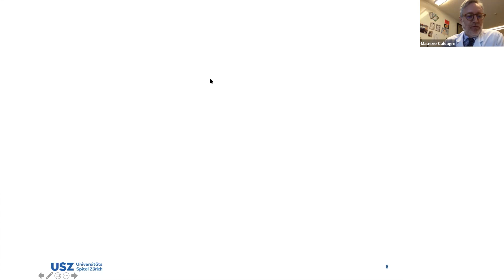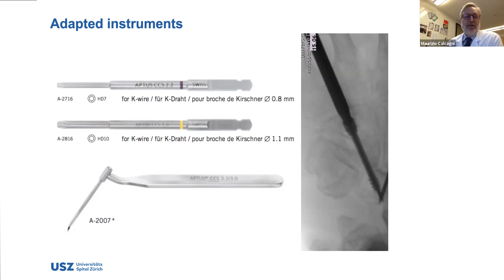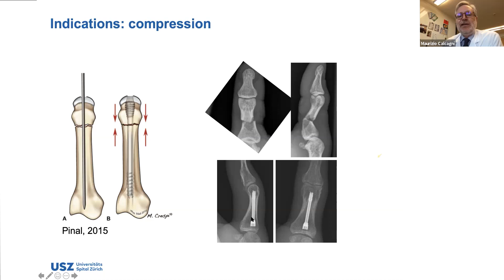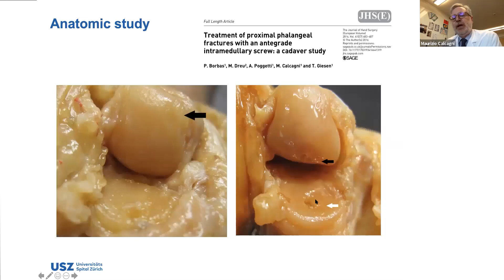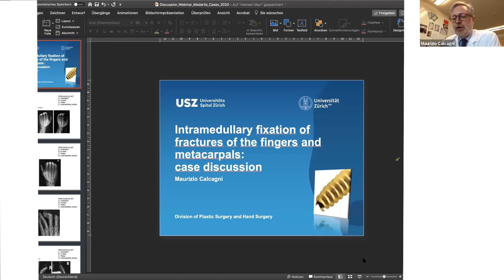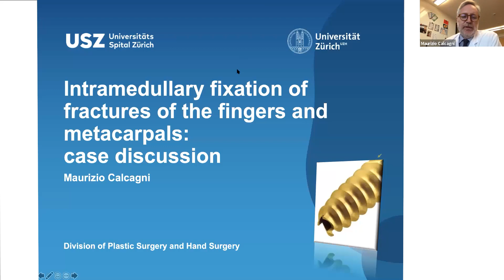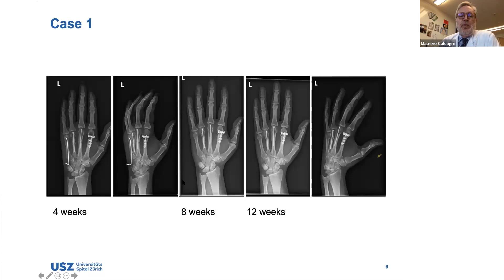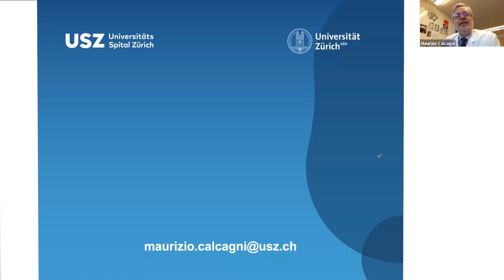Medartis Solidarity Webinar - Intramed. fix. of fractures of fingers & metacarp. - Dr. M.Calcagni